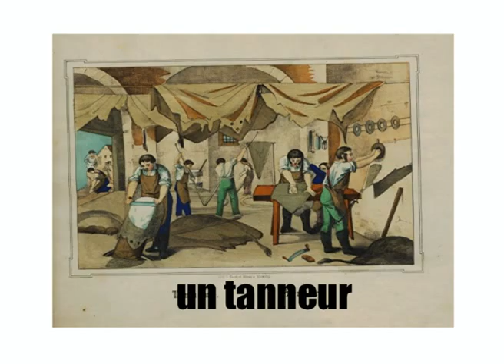Frankreich / Französisch lernen!